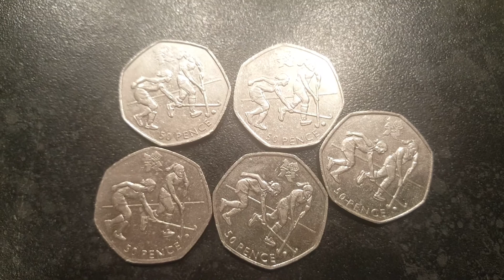2011 50p HOCKEY Coin WORTH?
2011 50p HOCKEY Coin WORTH? 2011 Olympic HOCKEY 50p Coin IS WORTH £2-£3 for a good quality coin and is ONE of the most sort after 2012 Olympic 50p coin.
VALUE of the 2012 Olympic Hockey 50p as of JANUARY 2020.